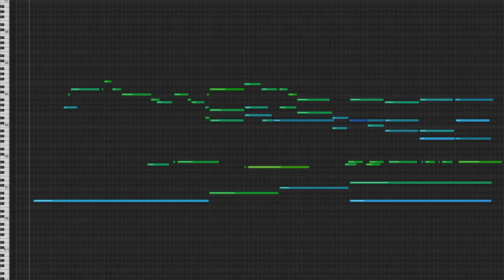Past the Edge